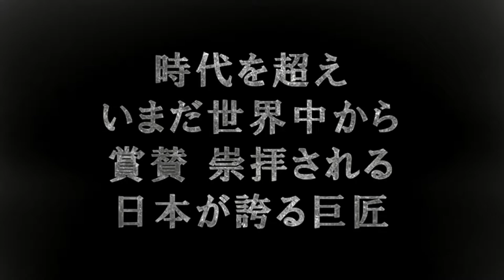【コント】上演前予告編【黒澤映画】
自己批判ショー20周年記念公演
「自己批判Show Must Go On」より

上演前映画風予告編 Ver.黒澤映画

■出演
高雄いっとく
川辺健
市村大統領
佐藤ナオト
能村圭太
植田そうへい
小菅節男